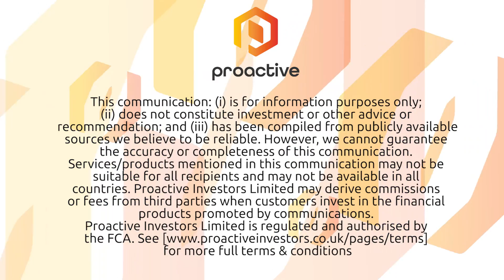Demand for potash growing with global population says Davenport Resources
Germany and Australia-based mineral exploration company Davenport Resources (ASX:DAV) CEO Dr.Chris Gilchrist speaks to Proactive Investors London about the agri-minerals company’s current assets in central Germany and highlights their strategic overview for 2020.

Known as 'Mr.Potash' and originally trained as a metallurgical engineer, Gilchrist spent much time with DeBeers in South Africa before he learned about, and became fascinated by, the potash space.

The world's population is growing, he says and so will demand as people get richer and eat differently, referring to potash being used as a fertilizer.

A whisper here too on Davenport looking for a strategic partner and setting up a data room to figure out who they can best work alongside as their business grows.